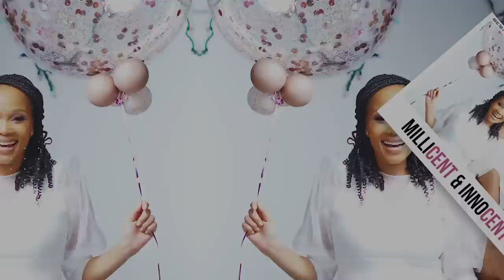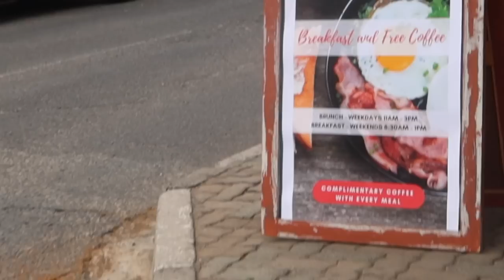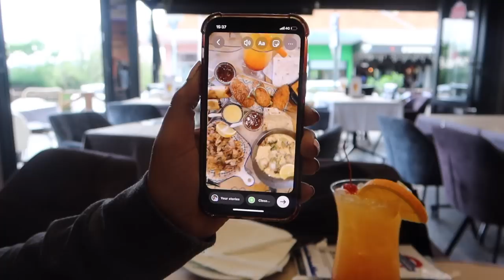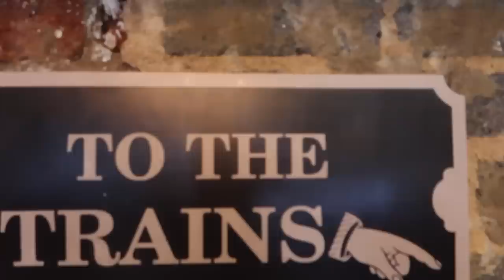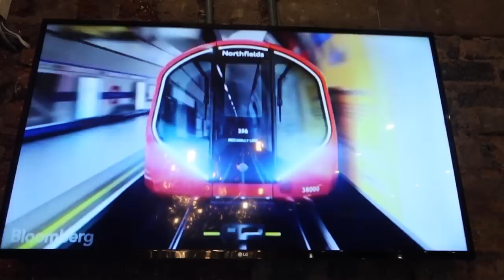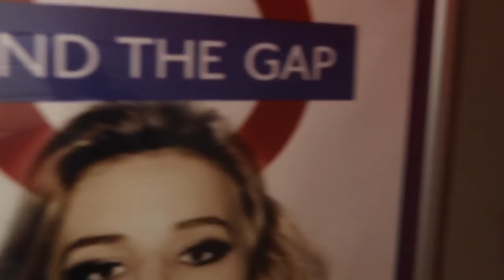VLOG | Spend a few days with us | CENTTWINZ Reality